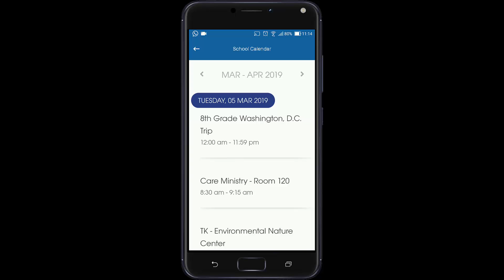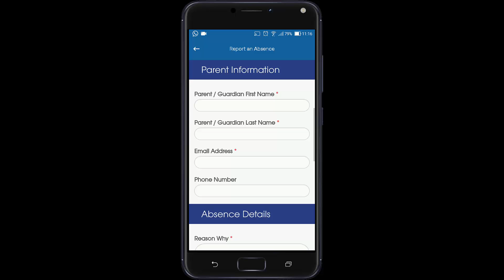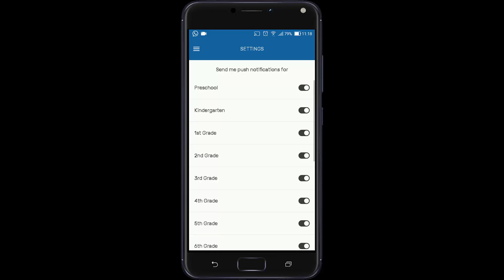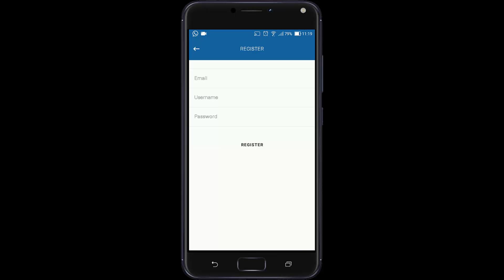Burbank Adult School App